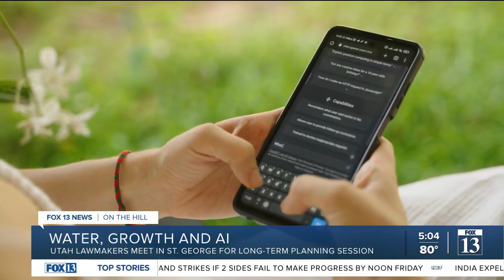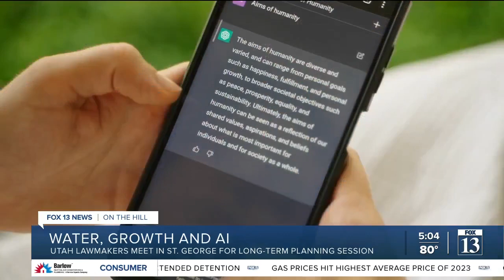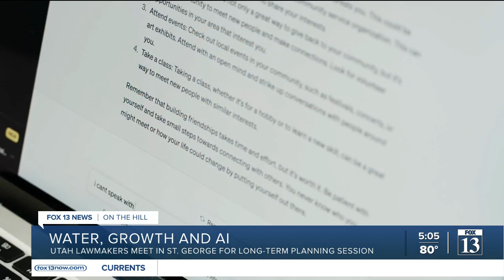Utah lawmakers plan for water, growth and artificial intelligence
State lawmakers are preparing for continued demands for water, grappling with growth and now dealing with rapid advancements in artificial intelligence.